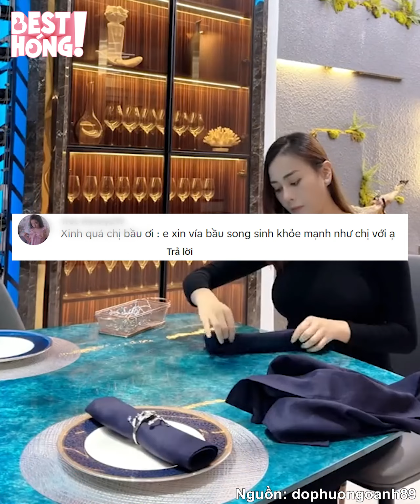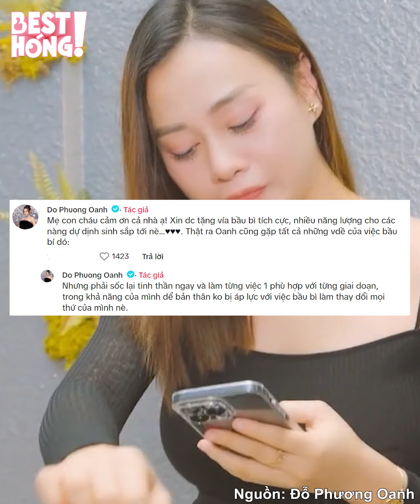Phương Oanh khoe thần thái đỉnh cao tháng cuối thai kỳ, dân tình đua nhau vào "xin vía"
Phương Oanh khoe nhan sắc mẹ bầu ở những tháng cuối thai kỳ. Thần thái đỉnh cao không thua kém thời độc thân dân tình thi nhau vào "xin vía" có tin vui, nhiều năng lượng tích cực khi mang thai. Bầu bì nặng nề vẫn khoẻ khắn năng động đi chợ nấu ăn, cân hết mọi món từ Âu đến Á